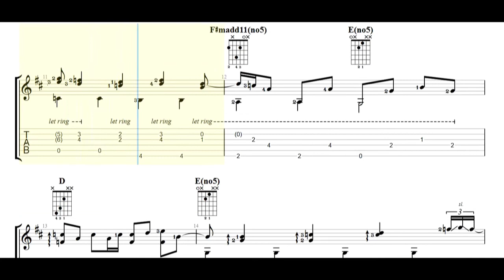Jet ''Look What You've Done'' by Vitor Almeida Guitar Tabs [TABS]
Jet ''Look What You've Done'' by Vitor Almeida PDF AND Guitar PRO Tabs [TABS]